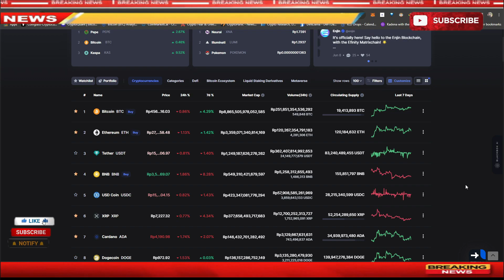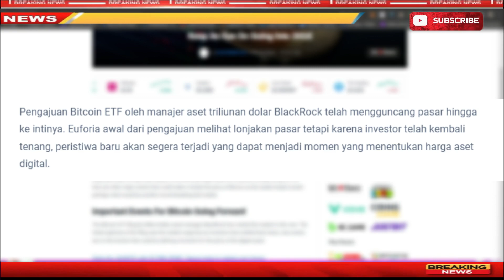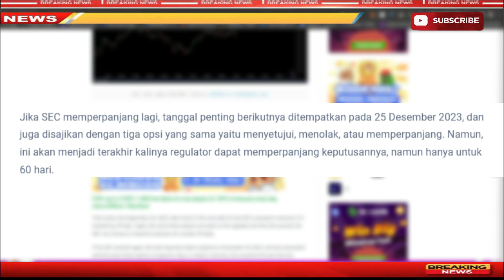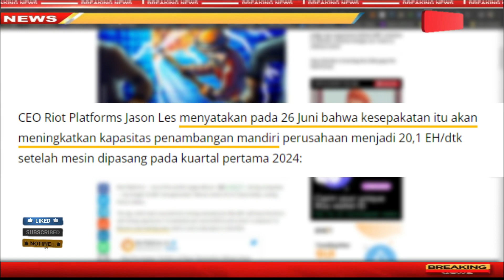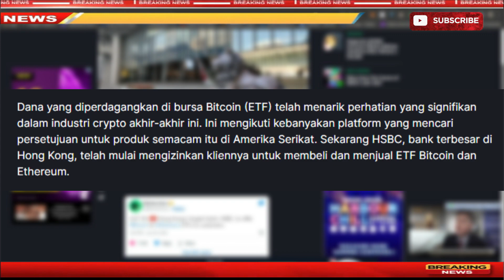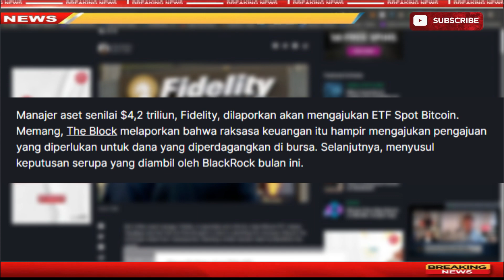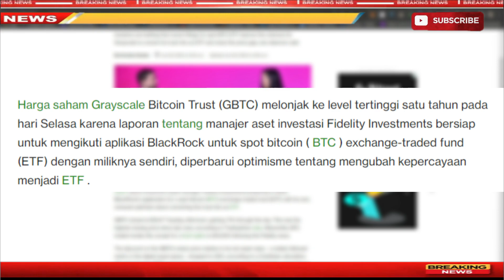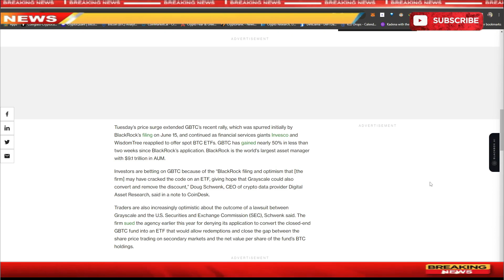🔴[ News Crypto ] Catat Sekarang !! Inilah Peristiwa Penting Untuk Bitcoin Sebelum Halving 2024 !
For those who want to support some drinks

 BTC : bc1q9h5fkhdzz84c3q5fcgvqkvxs2jpw45nnmw72qz
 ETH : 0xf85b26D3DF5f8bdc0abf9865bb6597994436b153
 DOT : 1wuHvbE21u7m7nWxudEU237Ks48gGfJTFDchDsJfm3dk76m
 ONE : 1j05gj2sw5z0l7pk0zmhwtkwrcku7khg6y938nu